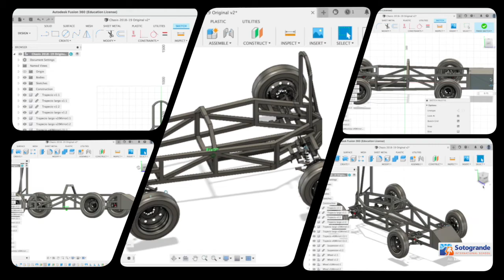Inertia Car - Measuring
The Pre-Engineers group is working on modifying and improving the previously made inertia car, for the Hyperbaric challenge completed a couple of years ago. Some of the various modifications the group determined to move forward are spoilers, front wings, dismountable model, increased chassis area, larger wheel width axis area, and a hydraulic brake. We as a group mostly focussed on minimizing the gravitational center for direct more effective handling. The collaboration with a local engineer has provided us insight on how to proceed with the modifications and help with this unique challenge. After measuring the previously made inertia car, and the modifications the team proceeded by purchasing materials to finally start building the dismountable car.